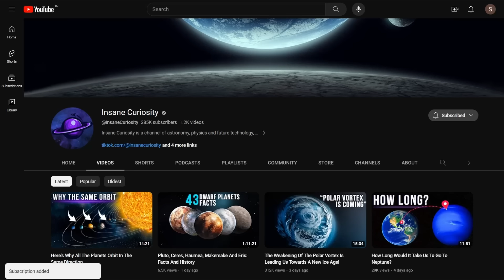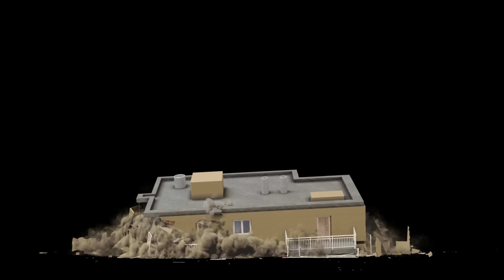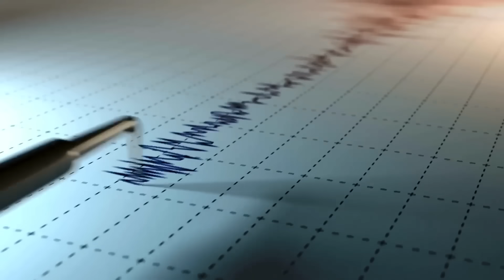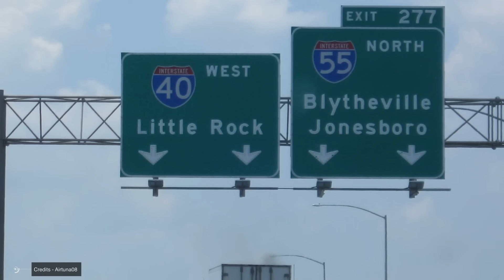New Madrid Fault Threat: Why The Middle Of The U.S. Could Be Hit?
While most people are familiar with the recurring catastrophic earthquakes in California and Alaska, there is a lesser-known but potentially more dangerous seismic zone that stretches across the middle of the United States: the New Madrid seismic zone. Experts consider this region to be the most seismically active in the country, despite it being poorly understood. Now, scientists are concerned that the New Madrid Fault may soon experience a major seismic activity, which could result in landslides, tsunamis, and loss of lives in several parts of Missouri, Arkansas, and Tennessee. Here's why these areas will suffer from a series of devastating earthquakes in the near future and what will happen when they hit? Join us as we unravel the threat posed by the New Madrid Fault in 2024 and why it could hit the middle of the U.S.

History Of Earthquakes In This Region
The New Madrid area was a relatively new addition to the United States when it experienced a series of major earthquakes. Before that, it went through a series of changes in ownership between the French and Spanish, with a brief return to French control, before finally becoming part of the United States.
When Should We Expect The Next Earthquake?
In the New Madrid Seismic Zone, small earthquakes occur every year, but they are typically too faint for humans to notice and can only be detected by sensitive instruments

00:00 Intro
1:10 April 18th, 1906 Terror
4:10 Why experts are concerned about the New Madrid seismic zone.
7:58 History Of Earthquakes In This Region
13:02 When Should We Expect The Next Earthquake?